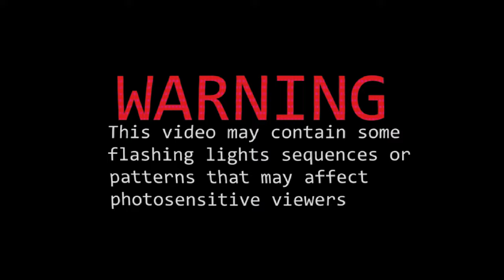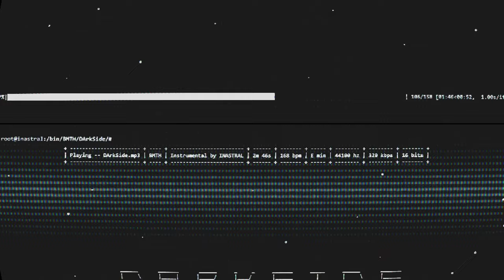Bring Me The Horizon - DArkSide (Instrumental Cover)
ATTENTION: This is *NOT THE OFFICIAL* instrumental.

If you make a *vocal cover,* share it in the comments. I should love to hear it!

CREDITS
Written by Bring Me The Horizon
Font SHINERS
Font Consolas

These are the *only* social networks and youtube channels I have. I don't have facebook, twitter or tiktok. I have no other soundcloud or bandcamp accounts. I only have four youtube channels, this one and the three mentioned above.

Bring Me The Horizon - DArkSide (Instrumental Cover / Karaoke / Studio Quality / lyrics) [INASTRAL]